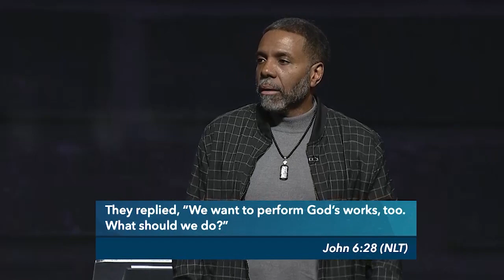1 August | Understanding the Trials of Faith Pt 3-2 | Creflo Dollar